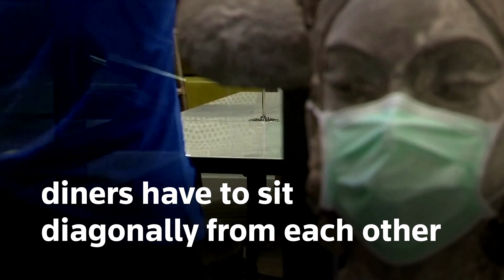Panda dolls ensure distances are safe for diners at this Thai restaurant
One restaurant in Thailand is ensuring it meets new social distancing guidelines, and providing lonely diners a bit of company, by seating stuffed pandas at its tables.